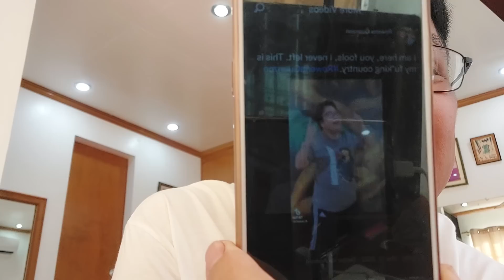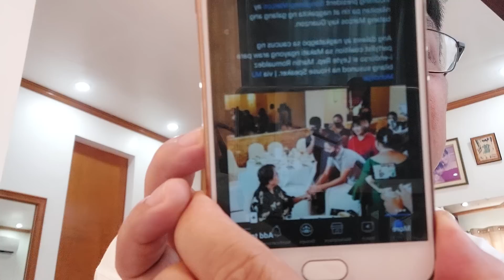binati ni sandro si rowena!?🤔